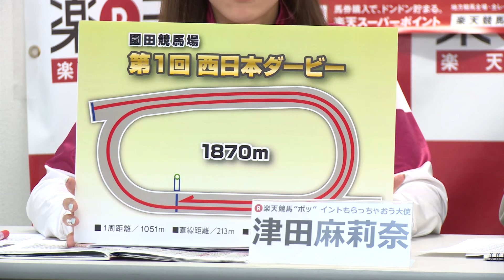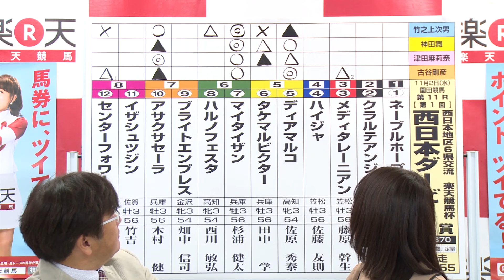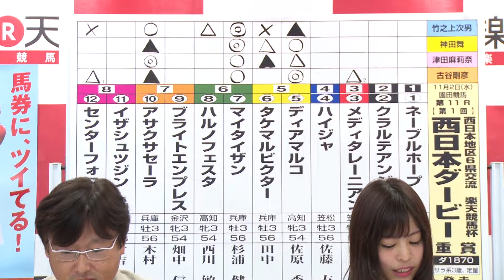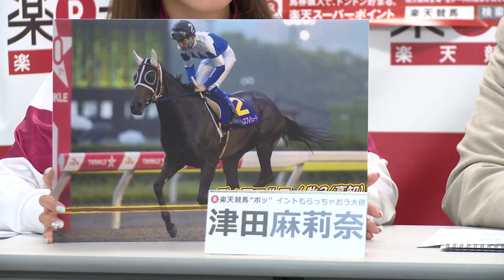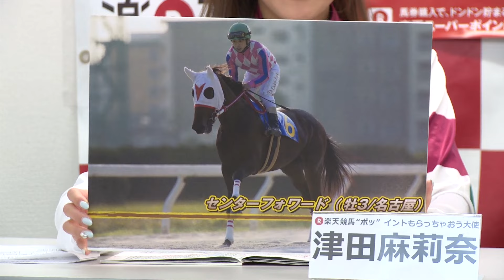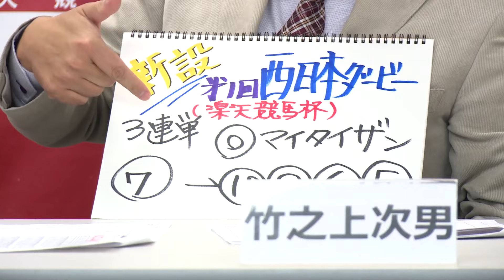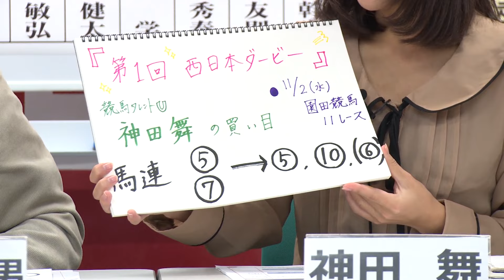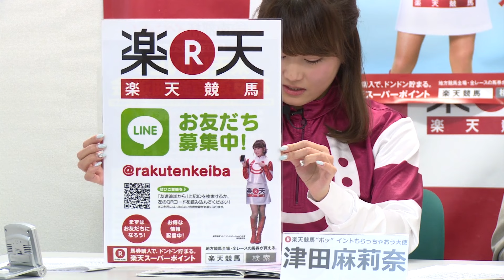第1回 楽天競馬杯 西日本ダービー直前予想討論会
‹出演›
　竹之上 次男（園田競馬実況アナウンサー）
　神田 舞　　（競馬タレント）
　津田 麻莉奈（楽天競馬’ポッ’イントもらっちゃおう大使）
　古谷 剛彦　（楽天競馬スペシャルアドバイザー）